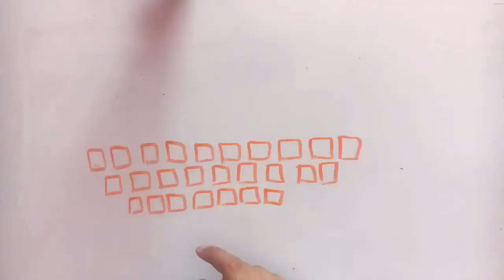Computer: stop motion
this is really short, but i havent been able to do very many animations lately so... yea